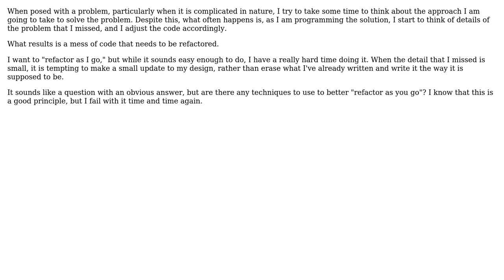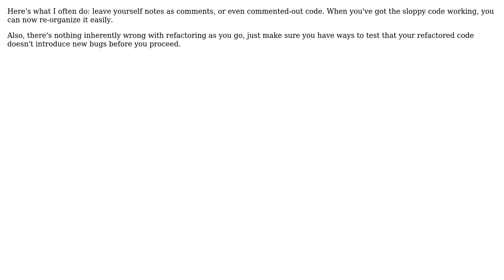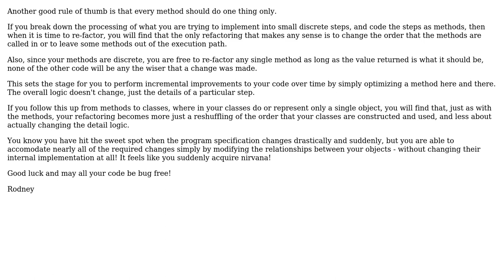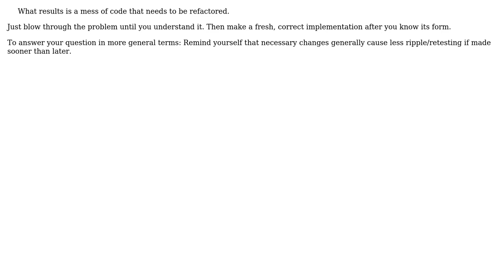Software Engineering: Refactoring While Programming (7 Solutions!!)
Software Engineering: Refactoring While Programming

With thanks & praise to God, and with thanks to the many people who have made this project possible! | Content (except music & images) licensed under CC BY-SA | Music | Images & others | With thanks to user Tommy user Tomas user rpbarbati user Luke Dennis user Kirby user justin user Edson Medina user Carl Manaster and the Stack Exchange Network Trademarks are property of their respective owners. You are responsible for your own actions.